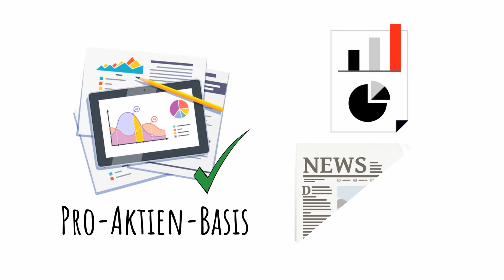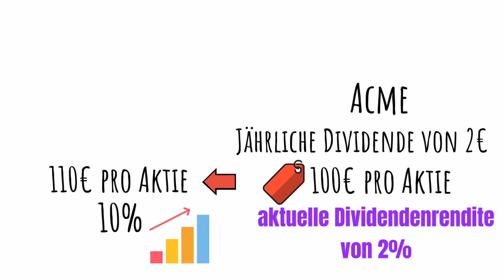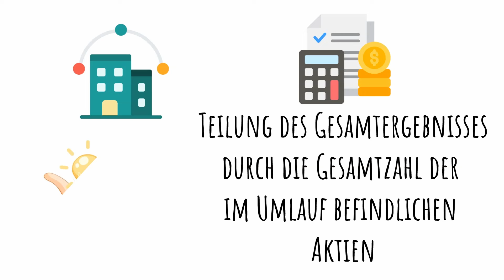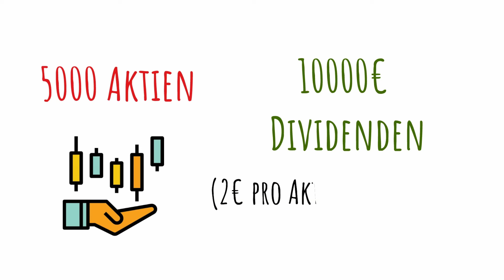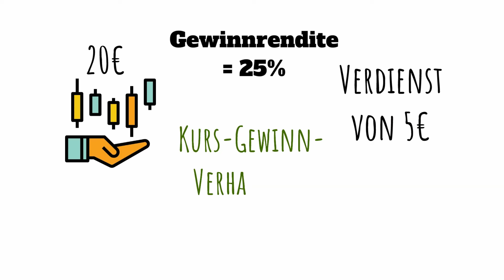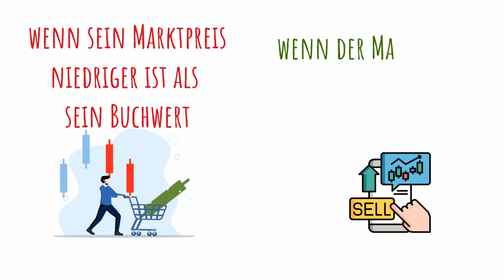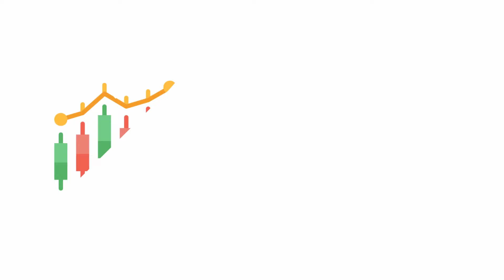7 wichtige Faktoren, vor dem Investieren Checken | Aktien investieren | Geld investieren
In diesem Video erfährst du die sieben wichtigsten Faktoren, die du vor einer Investition in Aktien berücksichtigen solltest. Wir gehen detailliert auf den Preis pro Aktie, die Gesamtrendite, den Gewinn pro Aktie, die Dividenden pro Aktie, die Gewinnrendite, die Gewinnraten und den Buchwert ein. Zudem diskutieren wir die optimale Zeitpunkte und Preispunkte für den Kauf und Verkauf von Aktien. Erfahre, wie du mit einer fundierten Analyse und einem vernünftigen Ansatz deine Investitionsentscheidungen optimieren kannst, um eine erfolgreiche Rendite zu erzielen.

2. Meine Videos stellen keine Anlageberatung dar. Ich berichte nur aus meinen Erfahrungen und möchte darauf hinweisen, dass Investitionen an der Börse zu Totalverlusten des eingesetzten Kapitals führen können.